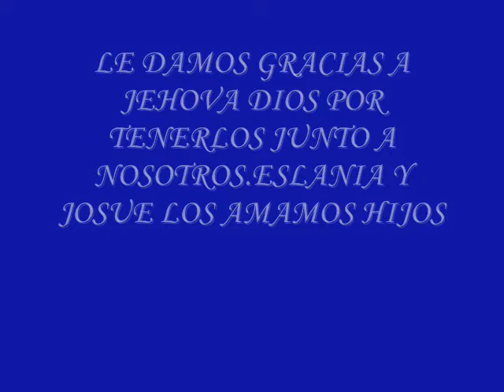MIS HIJOS ESLANIA Y JOSUE REGALO PRECIADO DE JEHOVA